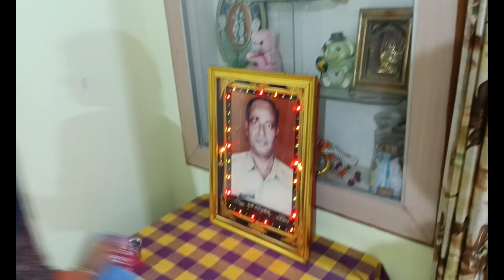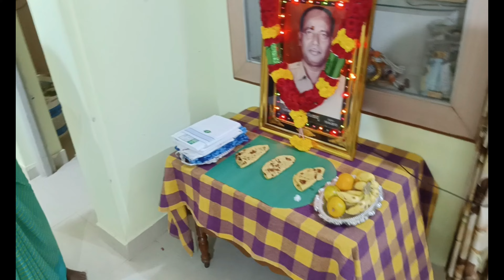పితృపక్షాలలో చేయవలసిన పనులు ఏంటి | ఎందుకు చెయ్యాలి ?